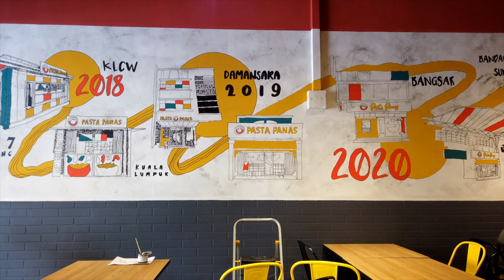MK x Pasta Panas: Seksyen 7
Pasta Panas Seksyen 7, Shah Alam Mural Time-lapse by MeyKamal